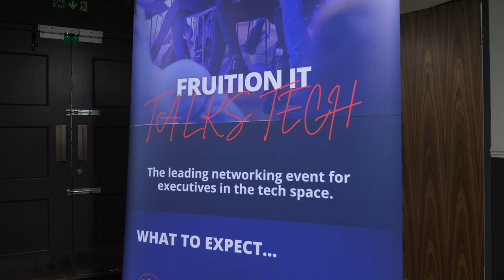Fruition Talks Tech event: Mastering Growth for Tech Execs